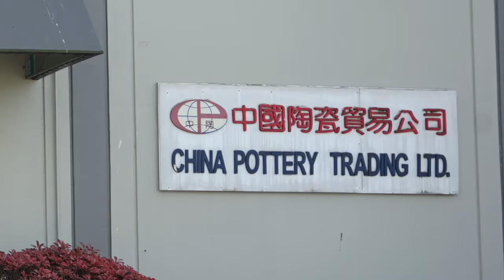中国陶瓷贸易公司